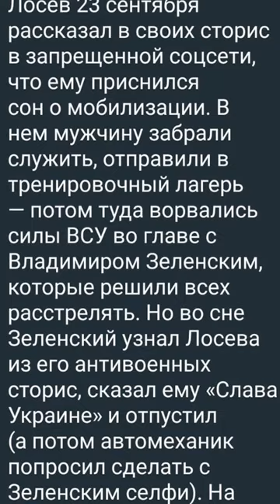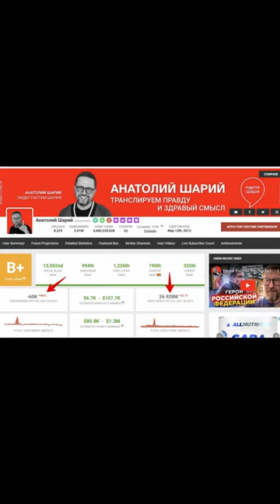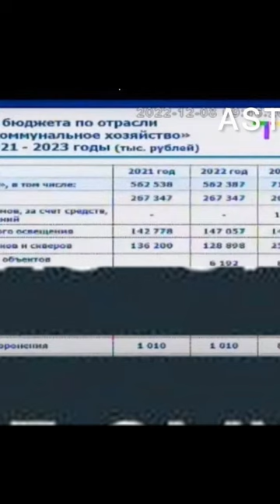Новости за день 27.12.22